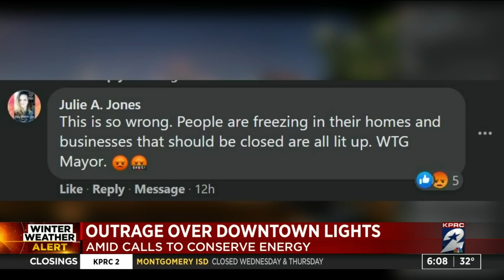Frustration expressed over images of downtown Houston lit up during major winter power outage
While the temperatures dropped on a bitterly cold Monday night, frustration rose with residents asking why the lights inside office buildings in downtown Houston were still on as so many homes and apartments remain without electricity.